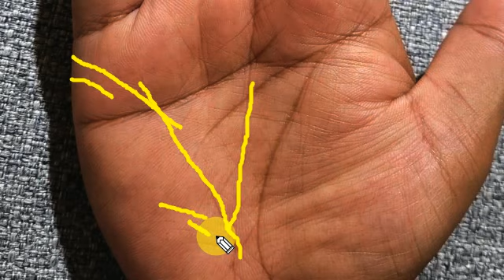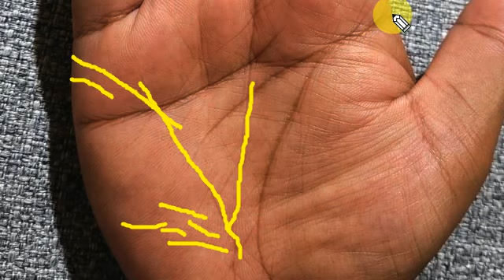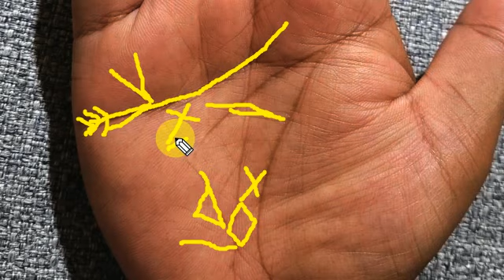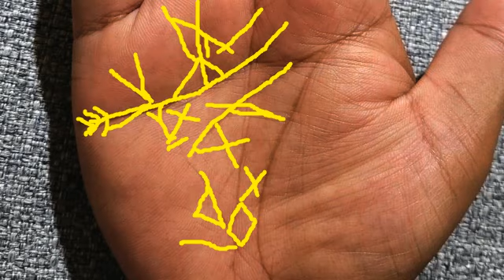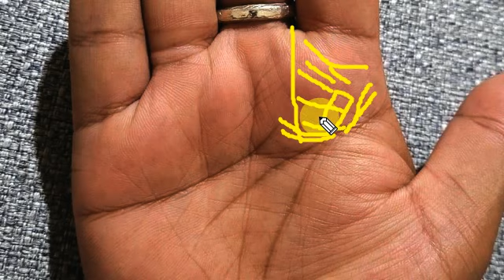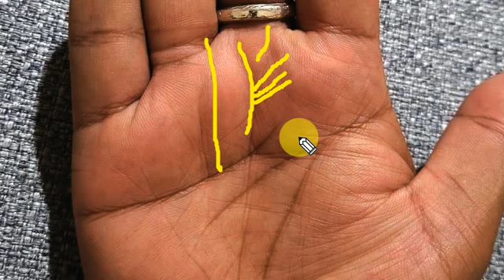जब हाथ मे हो ऐसी रेखाएं